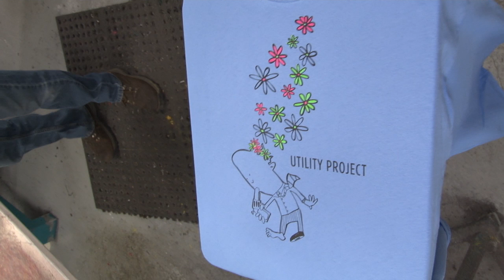Utility Project T-Shirts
utility project shirts in production - i may do more with this footage later, so, yeah. thanks brainiac for the image! and alex rhea for the gfx work- you guys should be proud- and that's randy at great northern printing in potsdam doing a great job on the shirts